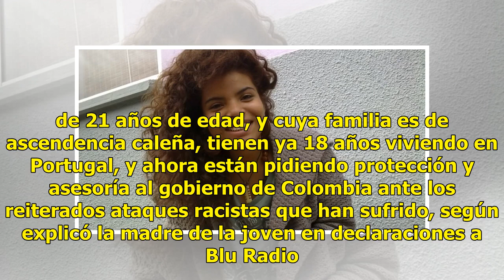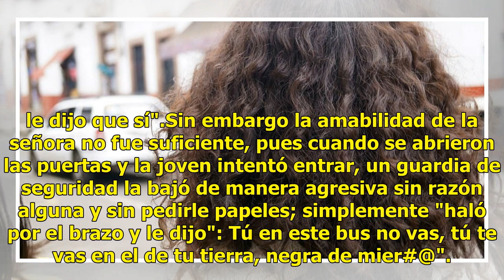"Negra, tú aquí no entras", el racismo hacia una colombiana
Oporto, Portugal.- Con una agresión física y una grosera expresión hacia su color de piel y nacionalidad, una joven colombiana que reside en Portugal sufrió un acto de discriminación que ha causado la indignación de muchas personas en redes sociales. Nicol Valentina J. de 21 años de edad, y cuya fam...